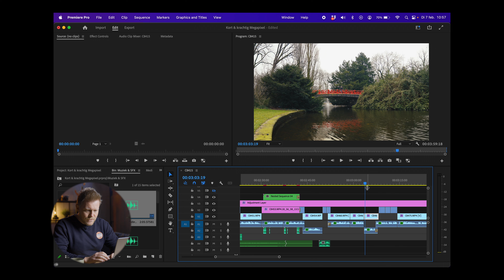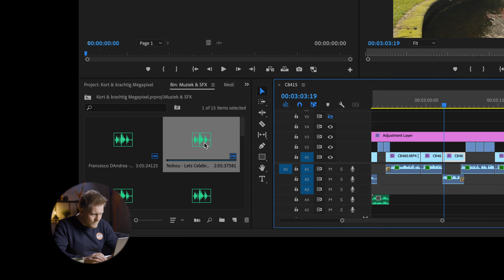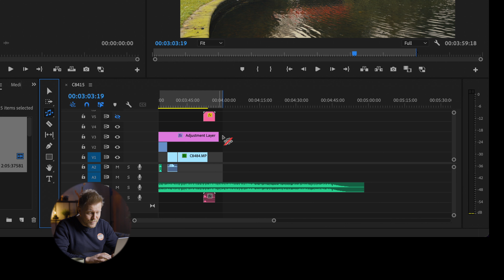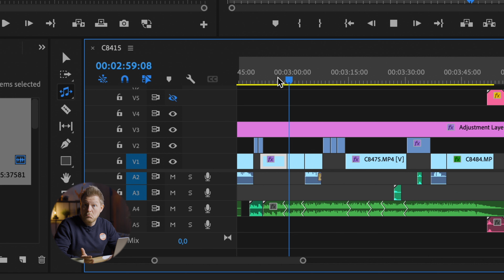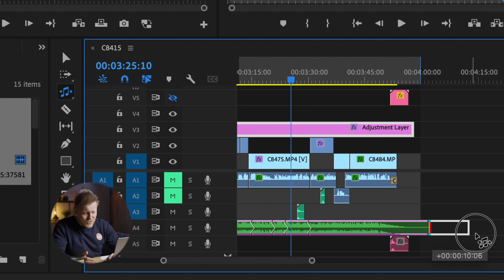Met de REMIX TOOL maak je jouw MUZIEK passend bij jouw VIDEO - Adobe Premiere Pro Tutorial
De Remix Tool in Adobe Premiere Pro is DE manier om jouw muziek precies zo lang of kort te maken als je maar wil! Check snel onze nieuwe Tutorial Tuesday om te zien hoe!

Heb jij weleens de perfecte edit op muziek gemaakt, maar kom je net niet uit qua timing? Hoe maak je je muziek op maat? Dan bied de nieuwe Remix Tool in Adobe Premiere Pro uitkomst. Daarmee kun je je muziek namelijk precies lang genoeg maken voor jouw edit. De Remix Tool is de perfecte audio tool in Premiere pro om jouw muziek op maat te maken en voor audiobewerking.

Bart legt je in deze video uit hoe dat werkt!

🎥 Benieuwd naar de apparatuur waarmee de video gemaakt is?

📧 Meld je aan voor onze nieuwsbrief om altijd op de hoogte te blijven van toffe acties, praktische tips en de beste deals